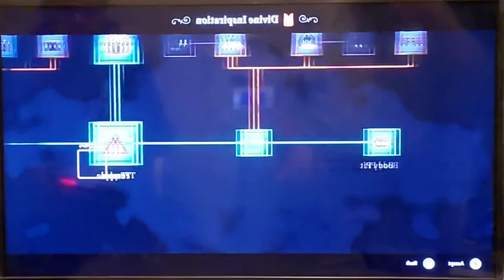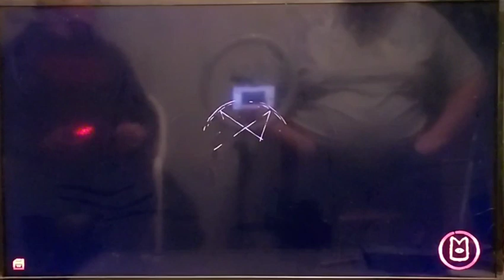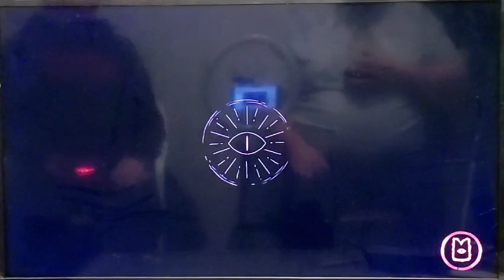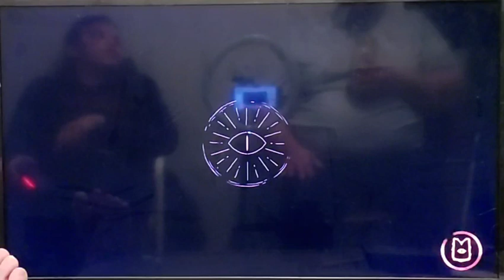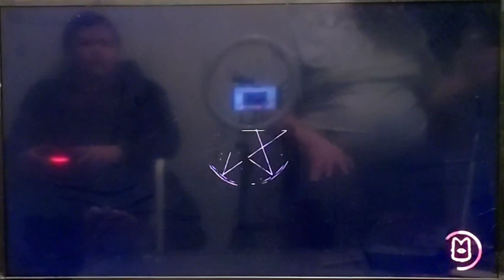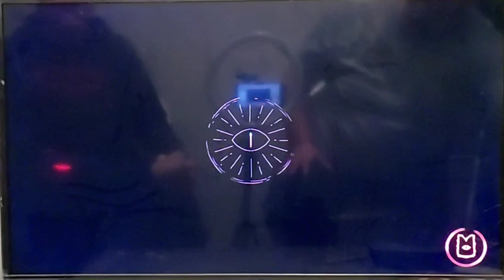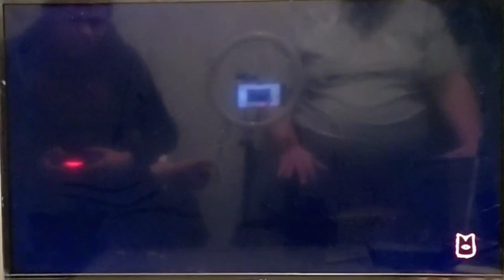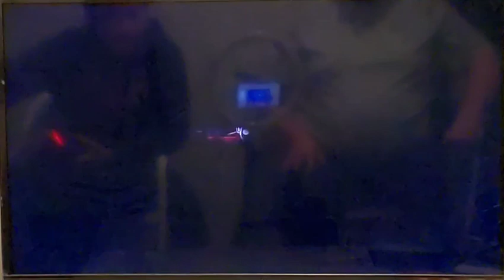cult of the lamb (cotl) part 3